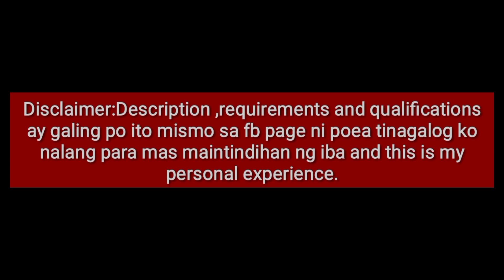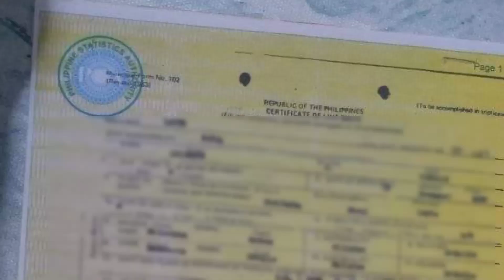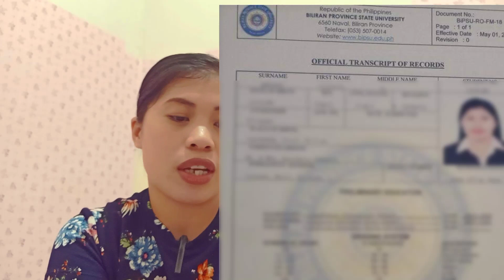Requirements ng caregiver papuntang Israel|No Age limit+ No Height LIMIT?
Gusto ko lang Po e share sa inyo Ang aking experience dahil Alam ko marami sa inyong katanongan kung PAANO nga ba mag apply.Sana makatulong eto sa pag apply nyo as a caregiver.Abangan nyo din Po Ang next video ko mga katanungan kung PAANO mag apply sa POEA.THANKS Po sa support ninyo(sending love hugs)Pls watch the full video para Malaman nyo step by step and No Placement Fee Needed

FYI:Hindi po Ako agent oh ano mang konektado Ng agency,ako po ay isang caregiver din.At sa ibang katanungan maari Po kayong mag message oh bisitahin ang mga link na NASA baba.

For more information and questions about my video visit my fb page.
@PoorBida Waganda